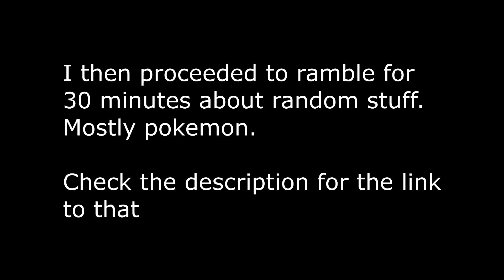[19] Let's Play: Final Fantasy 7 [5th Session]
Well, things went downhill pretty quick.
Also
Meet: Confusion, the episode

I will always get lost in old games, I'm way too used to being told what to do. I just don't have fun running around aimlessly waiting for the game to tell me I did the right thing. So yes, I will continue to use guides to find my way through games. Although I do know now that the three guys were giving me a hint to find out where I was supposed to go and I just didn't get it. It was a pretty vague hint, however.
Oh well, I manage to find my way sooner or later.